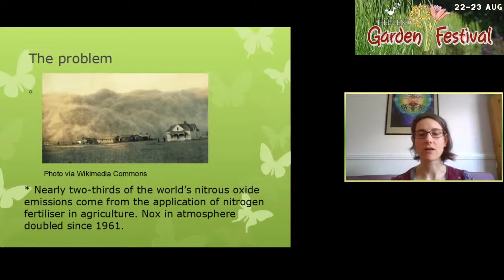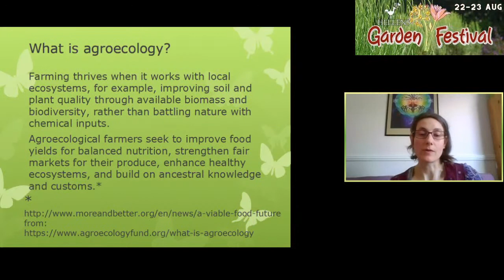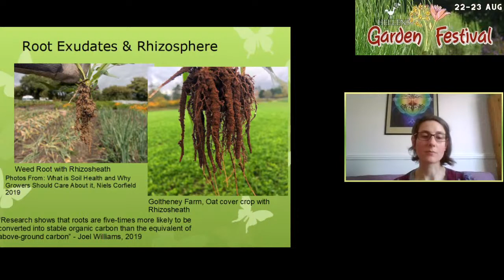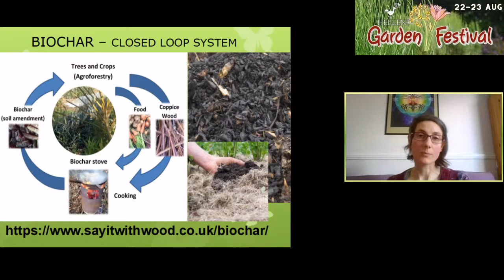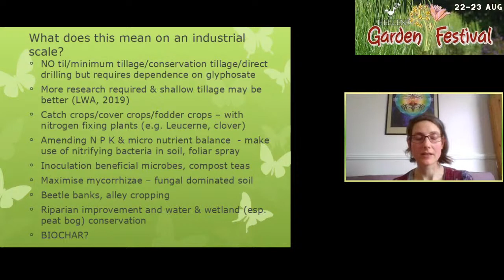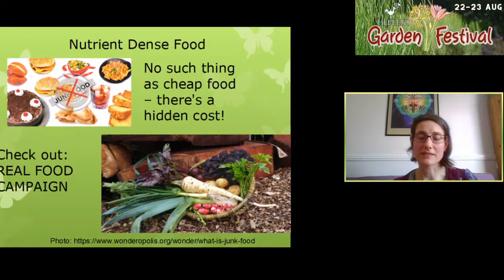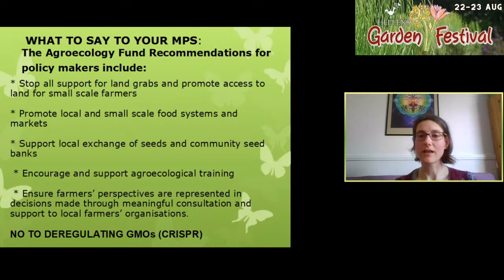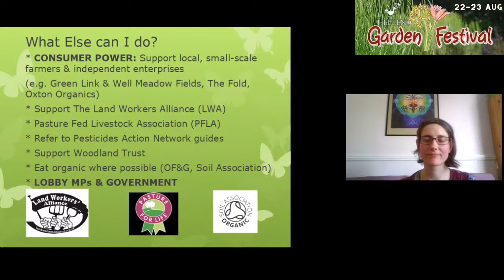HGF Reimagined: Acroecology & Regenerative Agriculture with Jenna Higgins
For students of all ages, come along to this fascinating talk about agro-ecology: how maximising soil carbon helps to reverse climate breakdown and what you can do about it. Jenna studied countryside management in college and specialised in arboriculture at University. She was an arboricultural consultant before completing an apprenticeship in coppice crafts and woodland management. Along the way she continued to further her studies, learning about permaculture and how humans can live a low impact existence and trees could be incorporated within food growing systems and agriculture. Following an illness, Jenna adopted an organic and nutrient rich diet and her passion for nature and sustainable land management only intensified . She began to learn more about agriculture and how humans could feed themselves sustainably and about farming methods that helped to rebuild soil, called agro-ecology. Jenna has spent time volunteering on organic farms that use agro-ecological and regenerative principles and she currently works as a gardener, applying these principles.